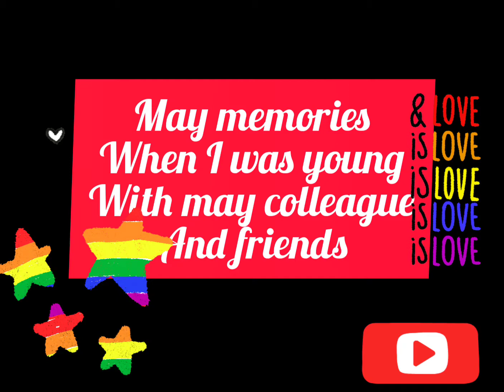Memories picture with may colleague & friends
atlantis view
burj al Arab view
metro and else.